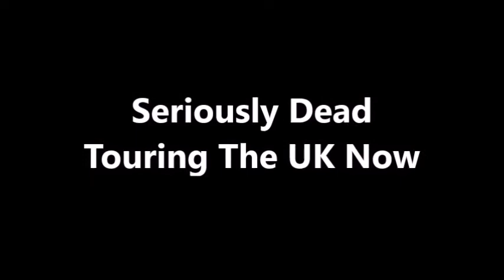Review Seriously Dead UK Tour - Written by Leah Bell & Crissy Rock EXCLUSIVE Interview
Enjoy an EXCLUSIVE interview with the writers of Seriously Dead currently touring the UK!